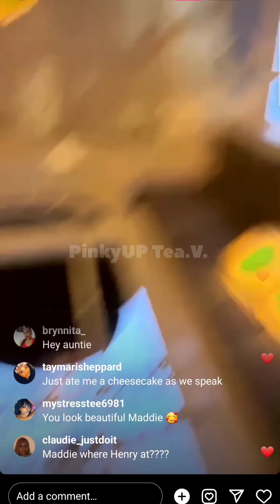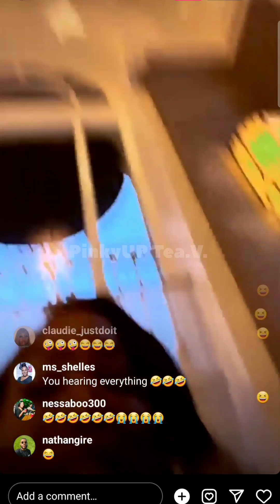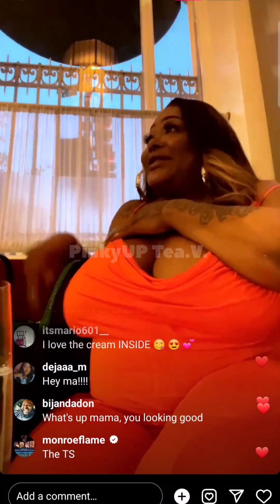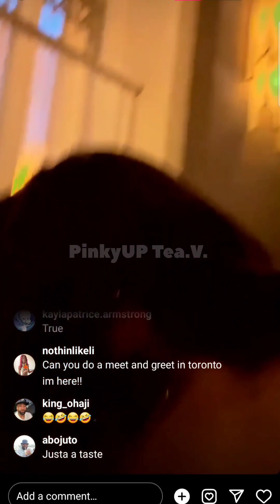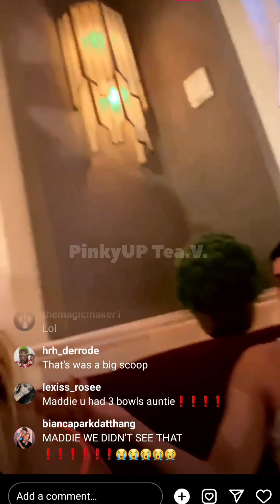TsMadison High on Edibles | Munchies & Hearing Voices